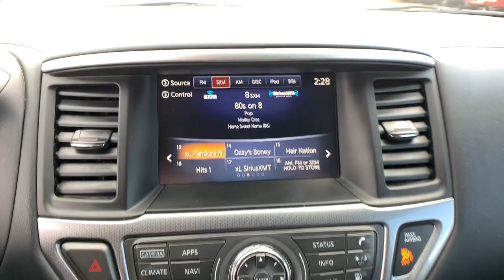2020 Nissan Pathfinder Denver, Littleton, Aurora, Parker, Colorado Springs, CO P0443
Gun Metallic Used 2020 Nissan Pathfinder available in Denver Colorado at Brandon Dodge. Servicing the Littleton, Aurora, Parker, Colorado Springs, CO area.

Brandon Dodge
5600 S Broadway

Certified. CARFAX One-Owner. Clean CARFAX.Pathfinder SL, 4D Sport Utility, V6, CVT with Xtronic, 4WD, Gun Metallic, Charcoal w/Leather Seating Surfaces, Aluminum Wheels, Backup Camera, Bluetooth, Customer Preferred Package, Driver Confidence Package, Leather Seats, Navigation System, Navigation System, Power Mirror Package, Power Package, Preferred Equipment Package, Remote Start, Safety Package, Security Package, SiriusXM Traffic. 20/27 City/Highway MPGCertification Program Details: Dealin Doug Certified Advantage Pre-Owned Vehicle offers either a 12 Month/12,000 Mile or a 3 Year/100,000 mile Limited Powertrain Warranty. Our 12 Month Certification begins on the vehicle purchase date and continues up to 12 months or 12,000 miles in addition to the odometer at time of purchase. Or, our 3 Year/100,000 mile certification continues up to 3 years from the purchase date or when 100,000 miles is reached on the odometer, whichever occurs first. Our 3 Year 100,000 certification Includes 24/7 emergency roadside assistance. Please ask for details, restrictions may apply.GREAT NEWS for you if you're looking for peace of mind when buying a used vehicle. Ask about NEW Dealin' Doug CERTIFIED PRE-OWNED Program! Certified Pre-Owned vehicles have been through our service department for a complete system check and meet the requirements to be covered. This Warranty has many advantages including our One Year Sign and Drive Roadside Assistance, Rental Allowance for $35 Per Day and Up To 10 Days, $75 Towing Reimbursement, and Trip Interruption $75 Per Day Up To $375 Per Occurrence.